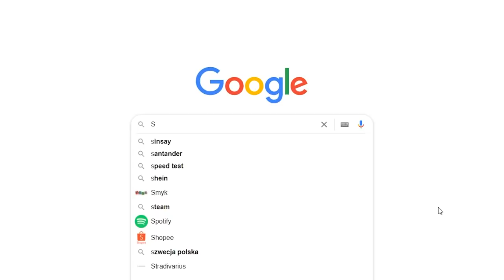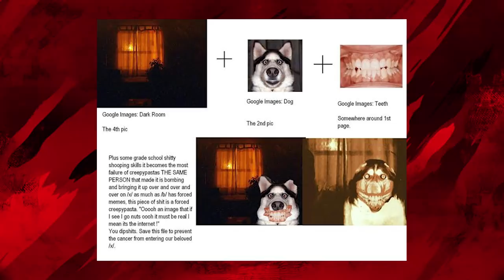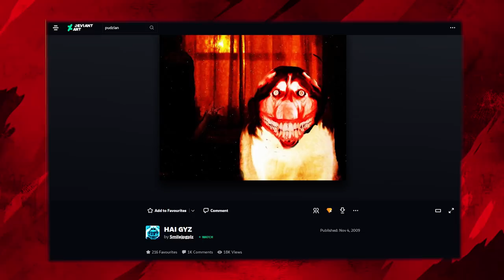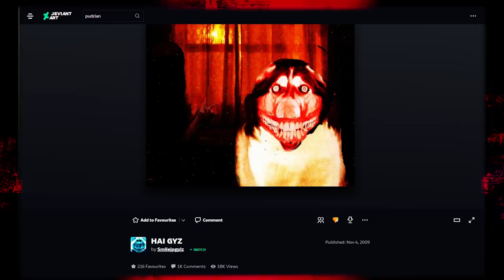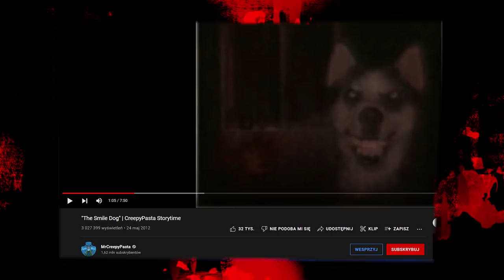SKĄD TAK NAPRAWDĘ POCHODZI TO ZDJĘCIE? SMILE.JPG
Wszystkooo czego tylko dotknę
To staje się złotem
Midas Midas Midaaaas